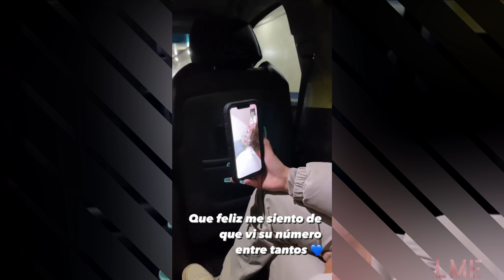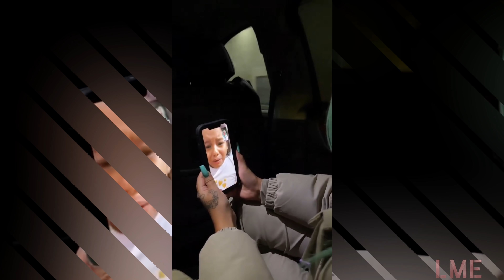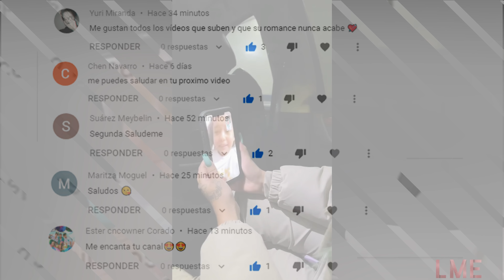Karol G se presentará en el día de Acción de Gracias en Nueva York y lo celebra sin Anuel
La cantante colombiana Karol se encuentra en Nueva  York ya que participará en el día de acción de gracia de Macy´s número 94 en Estados Unidos que tradicionalmente lo celebra con un desfile y se realizará este 26 de noviembre, el cual no podrá celebrarse como todos los años, este año no habrá ningún desfile se convertirá en un evento exclusivo de televisión sin público para evitar las aglomeraciones y se han programado una serie de presentaciones teatrales y artistas musicales, la conocida cadena de almacenes prometió un evento seguro e innovador.

Y como un hecho sin precedentes dos artistas colombianos participarán de dicho show pues Sebastián Yatra será el otro artista que estará en dicho show.

Para Karol G participar en este evento tan esperado en Estados Unidos representa un paso más para su consolidación en ese mercado, luego del éxito de su tema Tusa junto a Nicki Minaj. Se espera que Karol G interprete gran parte de sus éxitos musicales.

Ella durante el viaje interactuó con sus fans, y a través de sus historias de Instagram le pidió a sus fans que le enviaran sus números telefónicos para llamarlos y así como se los prometió en pleno vuelo los llamó y como era de esperarse las fanáticas con quien ella se comunicó estallaron de la felicidad al saber que estaban interactuando con su artista favorito.

Por supuesto la caja de comentarios de la cantante de reggaeton se llenó de seguidores que le enviaban sus números telefónicos para que los llamara, y le preguntaban por Anuel, que donde estaba él, y por que él no la acompañaba en ese viaje como antes.

Definitivamente Karol G sabe como ganarse el cariño y admiración de sus fans al interactuar con ellos, pues se vio que lo disfruto mucho y sus fans quedaron muy emocionados.